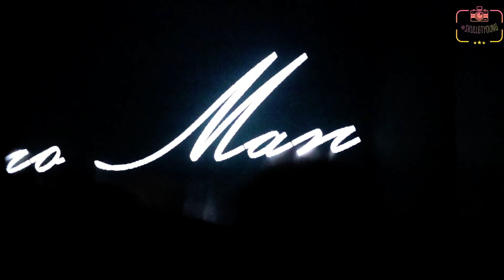220904 (일) 2022 LEO 3rd CONCERT Piano man Op. 9 25_정택운 사랑해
220904 (일) 2022 LEO 3rd CONCERT Piano man Op. 9 25_정택운 사랑해